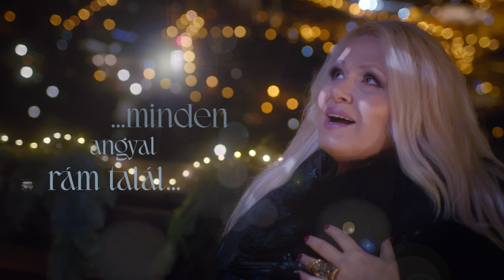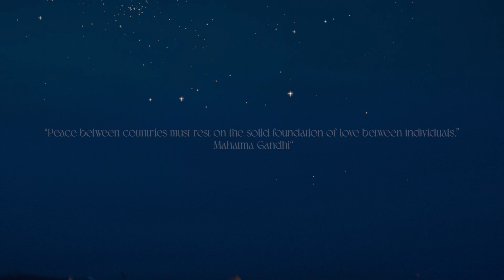Felysa - Love is Christmas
A “Love is Christmas” EP megérkezett minden streaming felületre!

Zene/Szöveg/ Producer:  Felysa @felysamusic
Zenei producer: Claudia Mills / Felysa
Keverés, mastering: James Auwarter / CODA Room
A felvételek a Mermaid Audio Studióban készültek
Minden jog fenntartva felysaproductions2023

Written and produced by Felysa @felysamusic
Music producer: Claudia Mills
Mixing, mastering: James Auwarter
Recorded at Mermaid Audio Studios

PR-Kommunikáció/ Promotion: Imola Fekete
Produkciós manager/ Production manager: Imola Fekete
Fotó/ Photographer: Hosnyánszky-Dammak Jázmin
Fotó smink/ Still photo make up: Lili Tarrosi
Director of photography / Operatőr: Zsolt Tóth
Color grading / Fényelés: Janó Fekete
Production ass. / Produkciós asszisztens: Petra Simko
Make up/ Smink: Dana Szegedi
Video editing / vágó: Réka Czeglédi
VFX: Attila Fábián
Producer: Felysa

Külön köszönet a Dominiqueroberts smink akadémiának, valamint
Hosnyánszky-Dammak Jázminnak / (dammakjazminphotography) a segítségért.

Dalszöveg / Lyrics

Love is Christmas

Fehérre ébredt a reggel
napfényben szikrázik a hó
Az utcát ellepte csenddel
hát itt a Karácsony!

Jó volna hozzád bújni újra
kint hűvös, jeges a szél.
Még mindig velem van egy illat,
közben eltelt egy év…

Tudom, hogy már valahol messze jársz
(karácsony éjjel…)
De karácsony éjjel minden angyal
rámtalál ...( karácsony éjjel)
Letörli minden könnyem,
Oh, Esthajnal csillag, hozz megváltást
(karácsony éjjel)
Szívünkbe békét, hozd el Karácsony!

Nézz fel az égre
angyalok fénye
szívemben béke
hozzd el ma este, Esthajnal csillag!
Oh, Love is Christmas!

(üres a múlt, fagyott virág…)
Angyalok szárnyán egymásba simulva
(oh oh…merre visz az út tovább?…)
Fa gyöngy alatt csókolódzva
Állnánk hajnalig
( Karácsony éjjel)
(Karácsony éjjel)

(karácsony éjjel,  karácsony éjjel)
De karácsony éjjel minden angyal (oh minden angyal!)
rám vigyáz.

angyalok fénye
szívemben béke

Oh Love is blue
(love is love)
Oh Christmas
Love is me and you

Oh Love (love is Christmas)
Love is an Angel (love is love)
Oh Ohhh
I Love December!

Love is rainbow (love is love,
Love is He (love is Christmas)
Love is She (love is love)
Love is Me (oh love is Christmas)

Love is Love (love is love)
Love is Christmas ( love is Christmas)
Oh Love
Love is everything ( love is everything)

Love is an Angel!